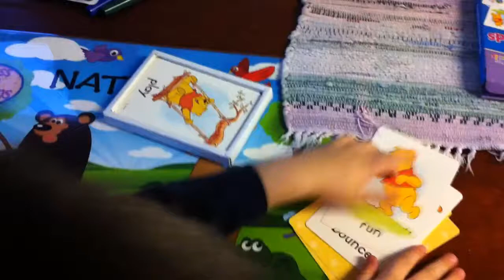BAD BRAKES!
We find out the car was not as damaged as we thought.